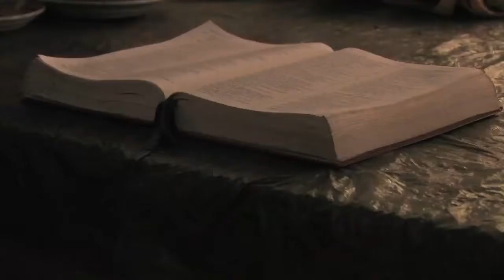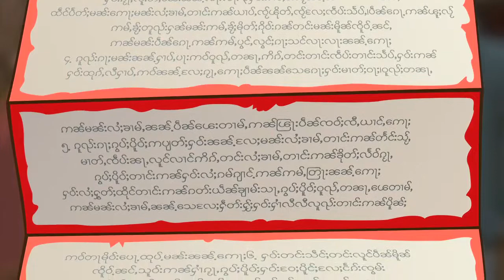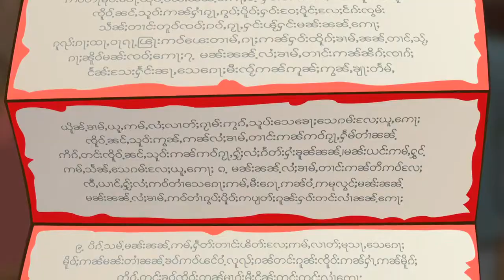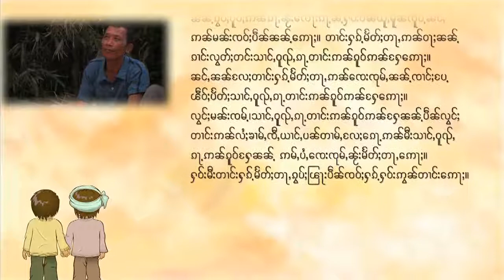Retaliate With Love ချစ်ခြင်းမေတ္တာနှင့်အတူတုံ့ပြန် - Shan Language Film ရှမ်းရုပ်ရှင် HD Full Movie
“Retaliate with Love” is a dramatic film incorporating contextual animation. It tells the story of a young man who returns to “Shan State” in Burma to search for his long-lost brother at the request of his ailing mother. The journey takes him instead to news of his brother’s death, but Sai Yee Mon learns of the noble act that accompanied it—he saved the village by being the decoy for an enemy attack, a sacrifice motivated by the love of Christ for the people. Sai Yee Mon gets reconnected with the people of the village as well as the God who was responsible for their physical and spiritual salvation.